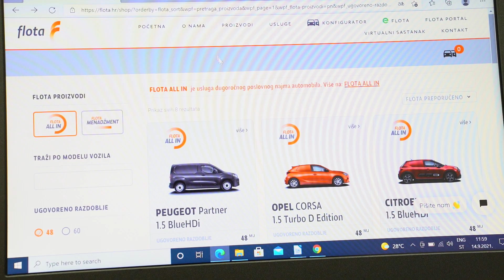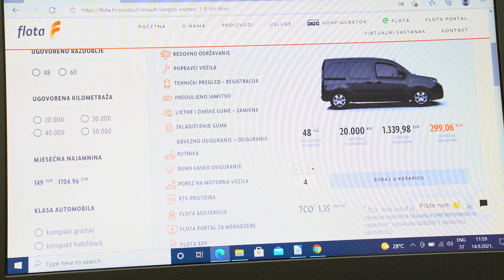Prvi konfigurator ukupne cijene korištenja automobila - Auto Flota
Kupovna cijena automobila je jedno, a cijena korištenja automobila nešto sasvim drugo. Auto Flota napravila je prvi online konfigurator ukupne cijene korištenja vozila :)